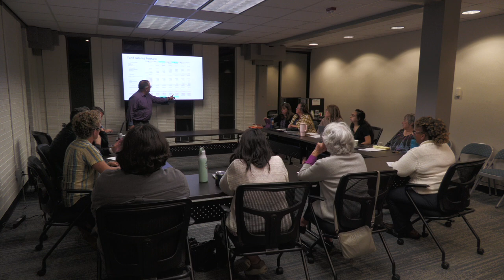Longmont Housing Authority Board of Commissioners - October 2024